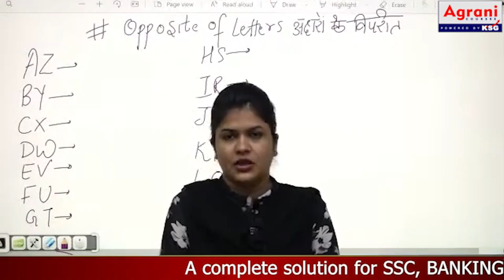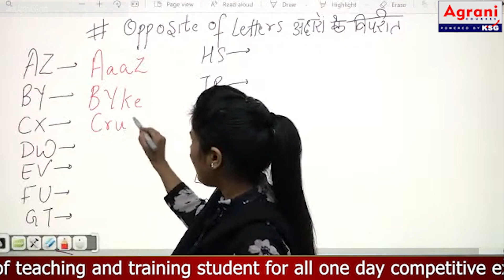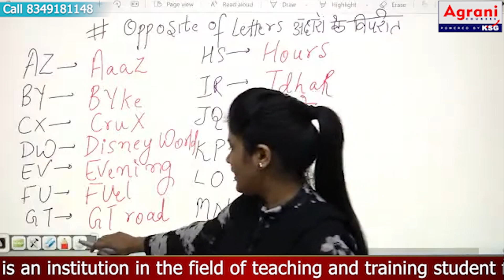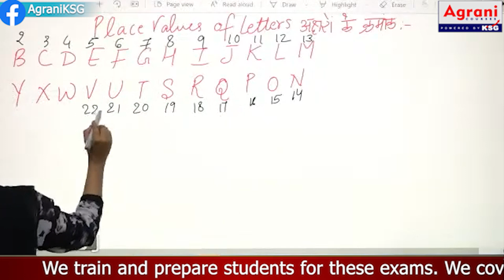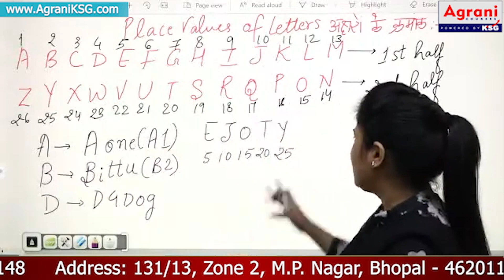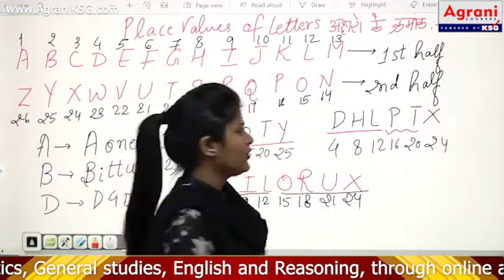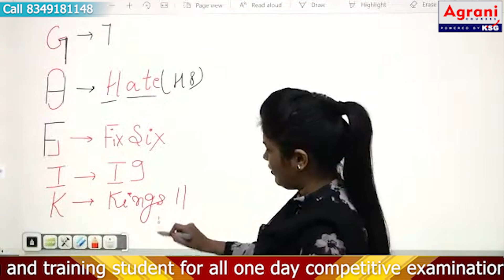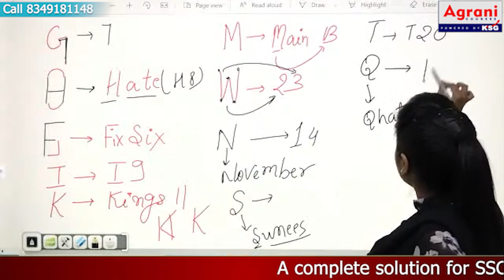CODING DECODING REASONING TRICKS | coding decoding basic concepts | Agrani KSG | Ms. Reshma Siddique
A complete solution for SSC, BANKING, RAILWAY, VYAPAM and other EXAMS

Agrani - powered by KSG is an institution in the field of teaching and training student for all one day competitive examinations. It covers a vast gamut of selection tests conducted by different bodies like IBPS, SSC, RRB, and similar other such Central, State and local government bodies and PSUs for selection of graduate and undergraduate students.

We train and prepare students for these exams. We cover Mathematics, General studies, English and Reasoning, through online and offline medium.
The offline classes are conducted presently from Bhopal at 131/13, Zone 2, M.P. Nagar, Bhopal-462011.

Our parent institute KSG India is more than a decade old institution in the field of Civil Services Coaching with a very strong reputation and a continuous long track record of tremendous success.

Address: 131/13, Zone 2, M.P. Nagar, Bhopal - 462011